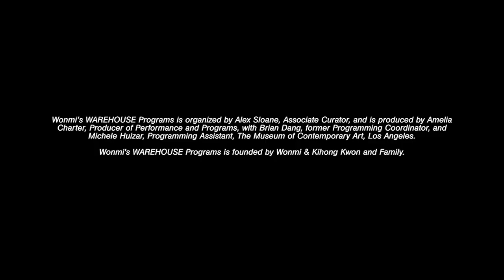Kinlaw, Crux: A Panel on Communication and Process, 2023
Crux (2023) is an experimental performance panel and installation from New York-based composer, choreographer, and sculptor Kinlaw with contributions from C Prinz, Jas Lin, Miya Folick and ricky sallay zoker. With this project, Kinlaw pushes the process of communication and process to a place of curiosity encouraging their audience to play and explore.

This new work is an innovative take on an artist lecture which uses choreography, controlled feedback systems, sound sculpture, and the movement of speakers to generate a real-time audio composition all while upending and reimagining traditional conceptions of what is expected from an artist talk, a panel discussion, or a performance. The stage design of this artist lecture is fundamental to the flow of the conversation. Kinlaw, alongside selected artists and philosophers of varying practices, work in tandem with the stage design and sculptures to respond to each other on the panel as well as take questions from the audience in real-time.